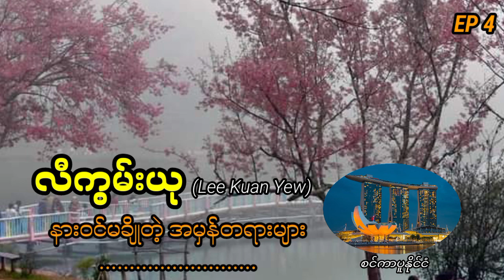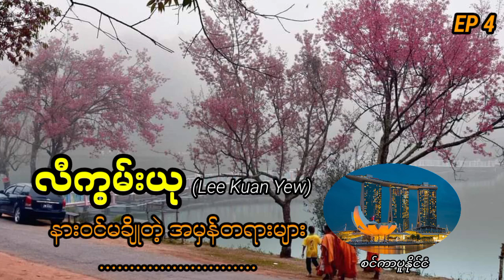လီကွမ်းယု နားဝင်မချိုးတဲ့အမှန်တရားများ - ဇင်ဝေသော် | EP 4